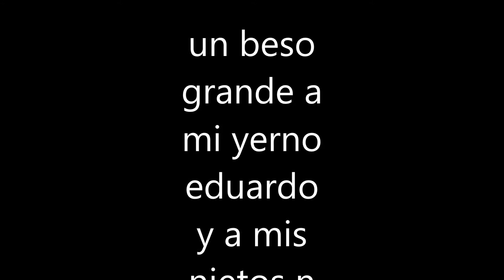nacimiento de mi nieto LUKAS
Primer dia de vida